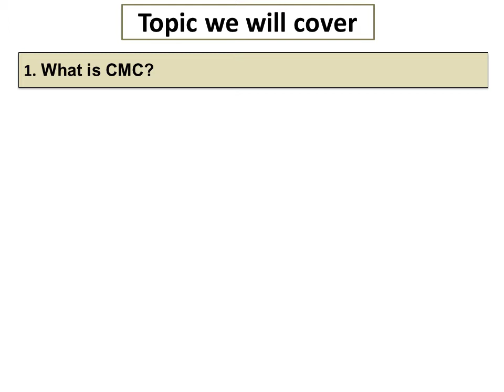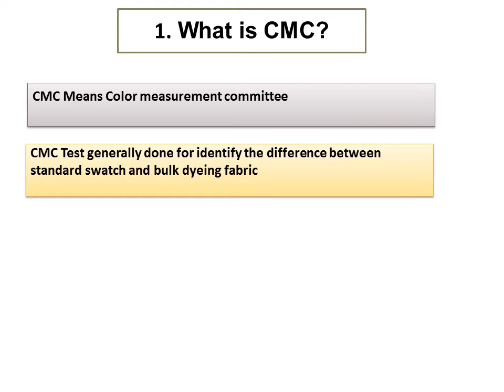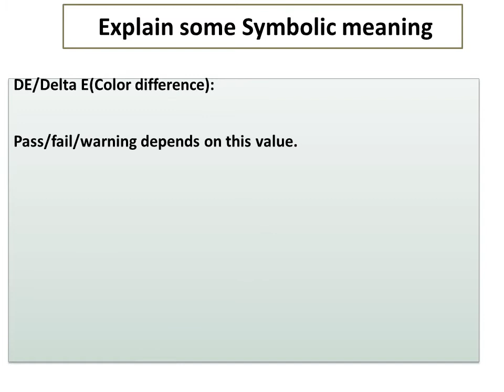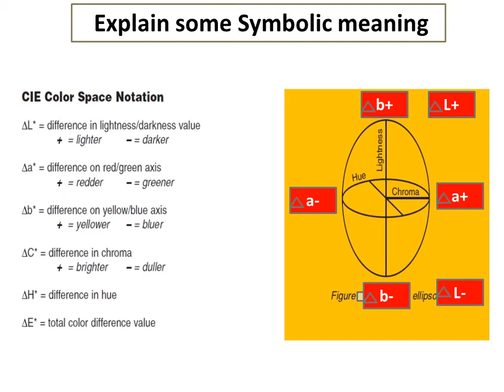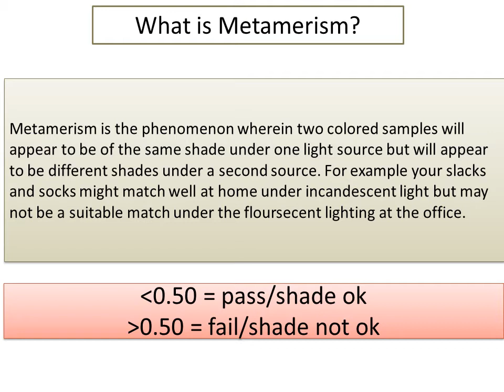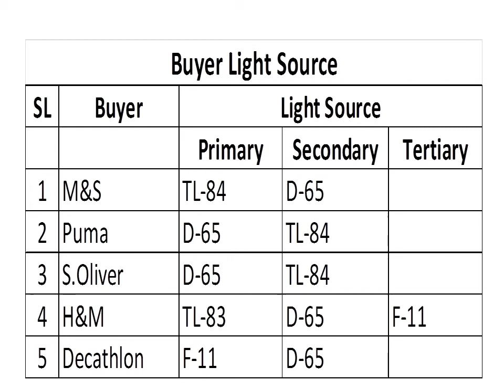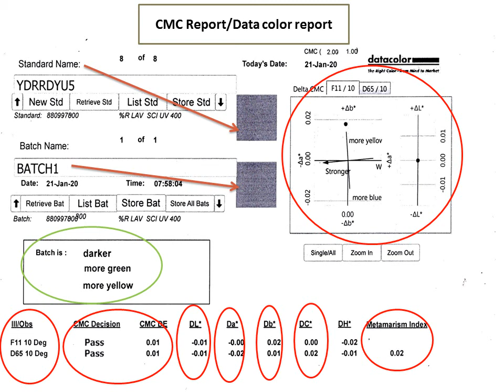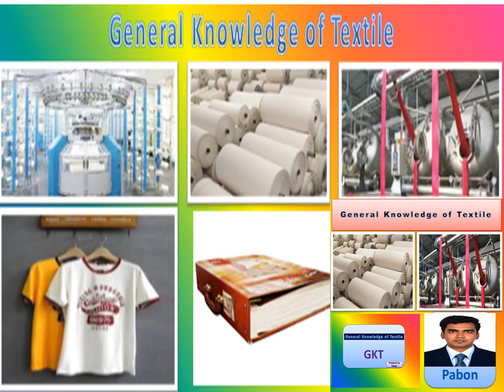How you understand CMC/data color report?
CMC/Data color report is very important for textile engineer especially who are doing job in wet process or dyeing or in lab to understand the shade behavior. From this report anyone can easily  understand shade tone,croma and hue and also metamerism. Any one can easily prepare topping recipe also.

Regards
Haradhan